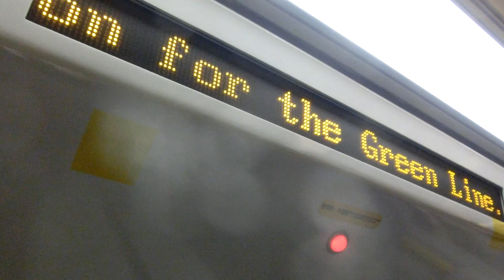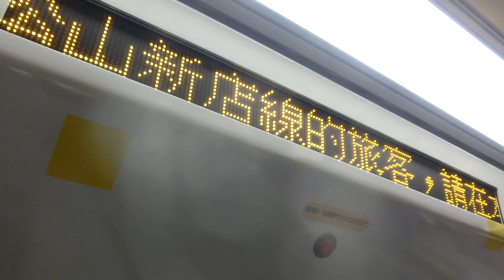|交通迷天地| [新北捷運-環狀線首日試乘] EMU101型 113 往Y07大坪林 Y08十四張~Y07大坪林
拍攝日期: 2020年1月19日
拍攝路線: Y環狀線
車次: X
車號: 113
車況: 待發
*環狀線 小通知*
自1月19日起，環狀線免費試乘一個月
試乘時間: 每日10:00~16:00